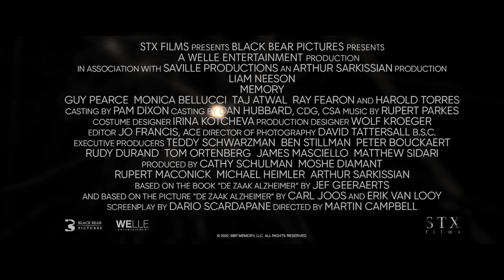Asesino Sin Memoria - TRAILER - DOBLADO HQ